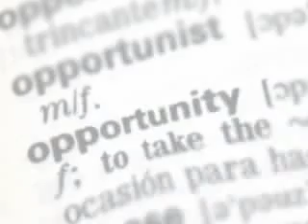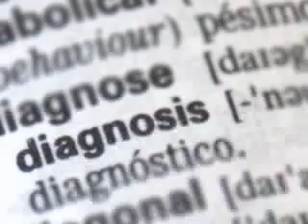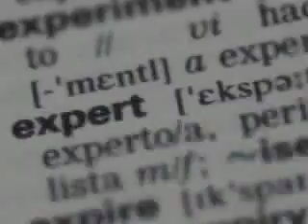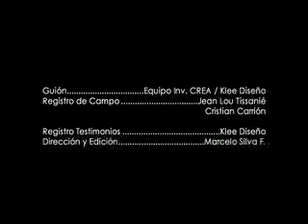Klee Diseño / CREA - Universidad de Los Lagos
Proyecto Estrategias de Aprendizaje Colaborativo FID-AULA